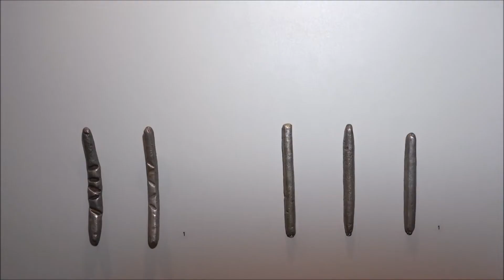Kernavės archeologinės vietovės muziejus. Piniginiai sidabro lydiniai - lietuviški ilgieji.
Kernavės muziejaus lankytojams dažnai kyla klausimas – kokie archeologinių tyrimų duomenys rodo, kad viduramžių Kernavę jau galime vadinti miestu. Turbūt esmė šiuo atveju slypi ne apgyvendintos teritorijos dydyje ar gyventojų skaičiuje o veiklų pobūdyje kuriomis to meto gyventojai buvo užimti. Viduramžiais miestietiškos bendruomenės branduolį jau sudarė ne žemdirbiai o amatininkai ir pirkliai. Šiame kontekste bene svarbiausi radiniai puikiai iliustruojantys miestietišką XIII-XIV a. Kernavės bendruomenės pobūdį yra patys ankstyviausi lietuviški sidabriniai pinigai - taip vadinami lietuviški ilgieji. Tai yra apie 104 g. sveriančios 10-14 cm ilgio pusapvalio skersmens formos sidabro lydinio lazdelės dažniausiai paženklintos giliomis įkartomis. Eksponatą pristato archeologas, muziejininkas dr. Gintautas Vėlius